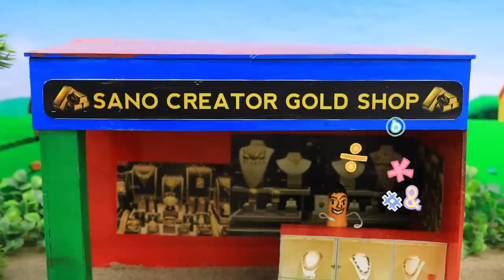Best Diy mini Tractor stop motion short movie 2023 sano creator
best Diy mini tractor stop motion short movie 2023 by sano creator

We have tried to show the story of a poor farmer's family using all stop motion techniques in our story. You can see the story of the great help of the magician to free the poor farmers from their misery and poverty life.

Please give feedback on how you liked the video.